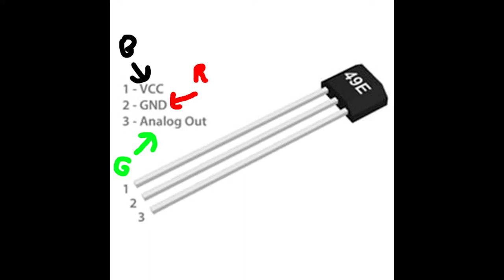EASIEST DIY HALL SENSORS FOR LOGITECH PEDALS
Parts List:
Honeywell 49E Sensors
1mm thick magnets
Red/Green/Black Wires